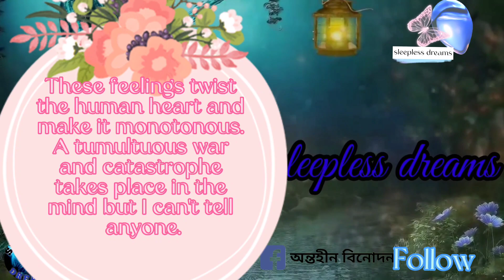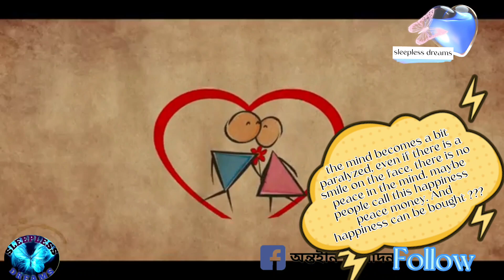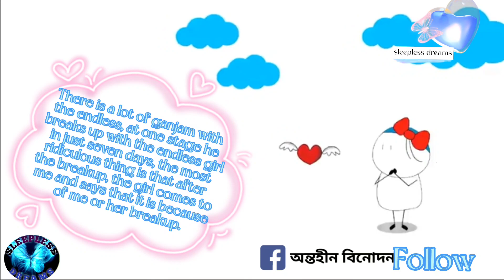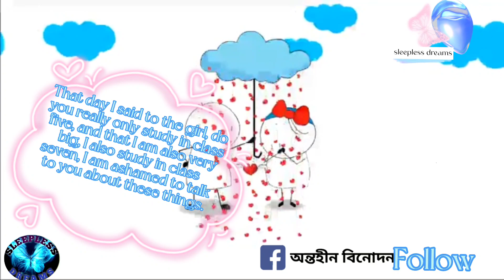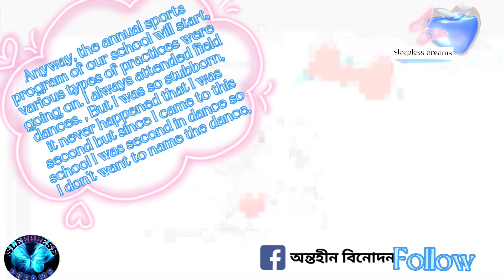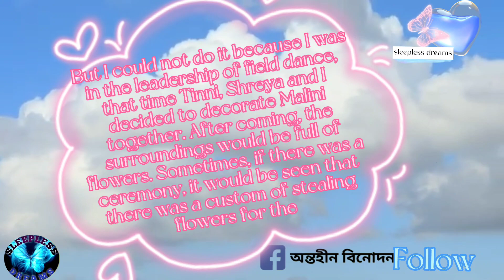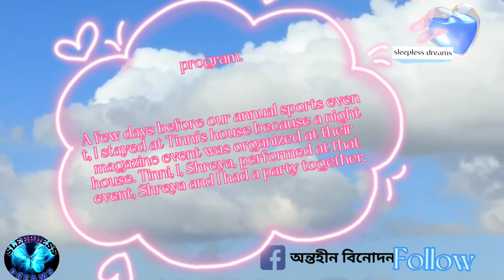স্মৃতিময় দিনগুলো(অধ্যায়:২১)Memorable Days#sleepless Rupkothar-ontohin-soisob#জীবনেরগল্প#rjkibria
আমাদের ফেসবুক পেইজ অন্তহীন বিনোদন এর লিংক our Facebook

Thanks..

আসসালামু আলাইকুম ওয়ারাহমাতুল্লাহি ওয়াবারাকাতুহু ,আমি ফারহানা সুইটি, এটা আমার লেখা জীবনে প্রথম গল্প যেটা আমার জীবনের গল্পের ওপর লেখা হয়েছে, ধারাবাহিকভাবে আমি আরো অনেক নতুন গল্প লিখব, যারা জীবনী নিয়ে বা জীবন গল্প শুনতে পছন্দ করেন কিংবা জানতে আগ্রহী তারা অবশ্যই আমাদের চ্যানেলটি সাবস্ক্রাইব করবেন এবং একসাথে যদি সম্পূর্ণ গল্পটা পড়ে নিতে চান তাহলে গুগলের সার্চ অপশনে গিয়ে সার্চ করতে হবে, অবশ্যই বাংলায় সার্চ করতে হবে(নির্ঘুম স্বপ্নে বেঁচে থাকা) আশা করি আমার লেখা গল্পে সবাই সাপোর্ট করবেন, লেখার পেইজটাতে আমি প্রায় 82 টি অধ্যায়ে লিখে ফেলেছি,, লিংক নিচে দিয়ে দিচ্ছি,,
Assalamu Alaikum Warahmatullahi Wabarakatuhu, I am Farhana Sweetie, this is the first story in my life that has been written about my life story, in series I will write many more new stories, those who like or want to hear biography or life story must subscribe to our channel and If you want to read the whole story at once, then you have to go to Google search option and search, of course you have to search in Bengali (living in a sleepless dream). I hope everyone will support my written story. Giving,